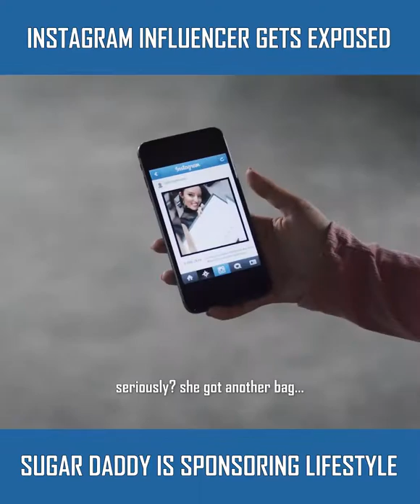22 September 2019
Not all smiles are happiness